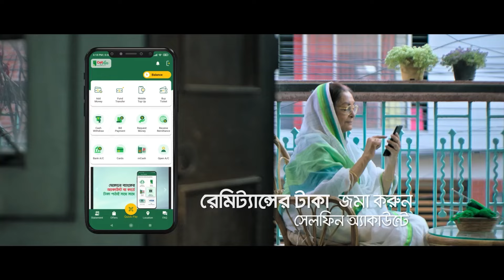ব্রাহ্মণবাড়িয়ায় তুচ্ছ ঘটনায় তুলকালাম কাণ্ড | Brahmanbaria | Kalbela